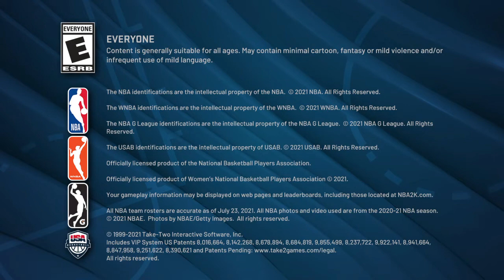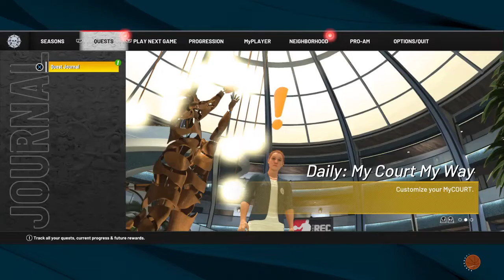NBA 2K22_20211023014847